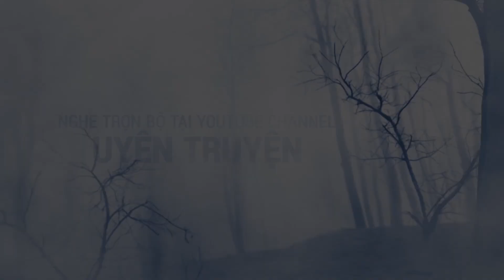RỪNG THAN KHÓC - Tập 2: Tàn Tích | Khế Ước Bán Dâu 2 | Uyên Truyện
Rừng Than Khóc của tác giả Thục Linh là câu chuyện tiếp nối Khế Ước Bán Dâu, đưa chúng ta đến những điều ký bí, bùa ngải từ sâu trong rừng rậm miền Bắc Việt Nam.

Tên truyện: Rừng Than Khóc | Khế Ước Bán Dâu phần 2
Tác giả: Thục Linh
❤️  Truyện đã được tác giả chấp thuận tác quyền đọc truyện audio trên kênh Uyên Truyện.

❤️  MỤC LỤC
00:00 - Chương 6: Lời Đồn
15:03 - Chương 7: Nghi Thức
29:48 - Chương 8: Dấn Thân
43:45 - Chương 9: Tiếng Động
57:43 - Chương 10: Tàn Tích

2. Hi I'm Thùy Uyên - Kênh chia sẻ về các vấn đề liên quan đến freelance, quản lý công việc

4. Đọc sách cùng Thùy Uyên - Kênh chia sẻ nội dung sách nói (audio books) có bản quyền